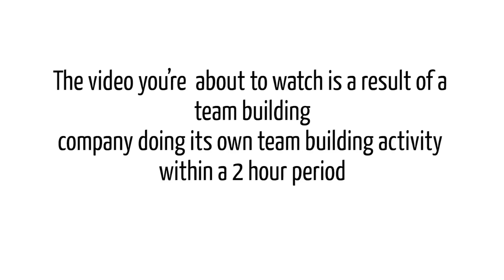What happens when a Teambuilding / Event Company do their own Teambuilding. Excuse the singing!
This is the result of what happens when a Teambuilding company does its own team build - writing, recording and singing a video parody in just a couple of hours.

It is just a bit of fun and we hope you enjoy it. We would love to see if your team could do something similar...